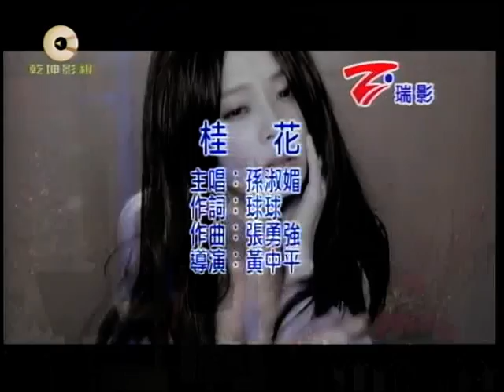阿霞~桂花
貝斯特之友阿霞~桂花